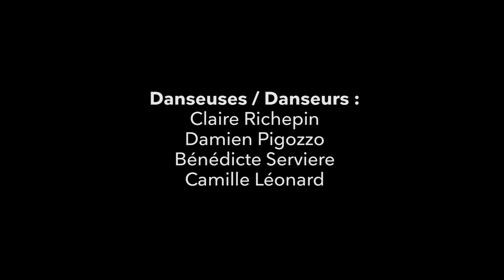LE ROCK ft. ma meilleure pote Juliette - CAN YOU DANCE #02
Un grand merci à Juliette d’avoir joué le jeu pour cet épisode!
Juliette est une des premières à avoir cru en ce projet et m’a beaucoup apporté son soutien au cours des derniers mois autour de CYD.

Merci à Guillaume et Maud pour le cours de rock! C'était vraiment cool!

Merci aussi à Loup Paget pour tout! La réal, le soutien et l'investissement.

Et enfin merci à Tom Wallop qui en plus de faire la réal et la direction artistique a créé avec Marius Corthay la musique du générique!

Merci Ivan Bede et Younes pour la miniature!

Et merci à vous qui lisez les descriptions jusqu'au bout.